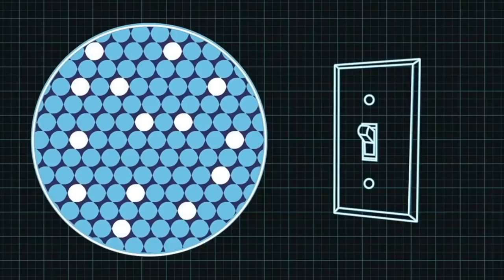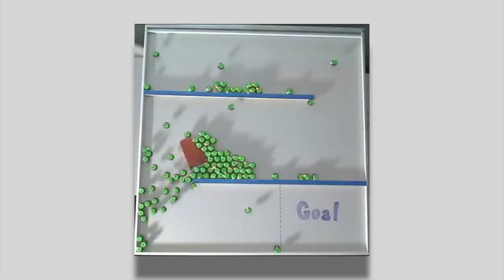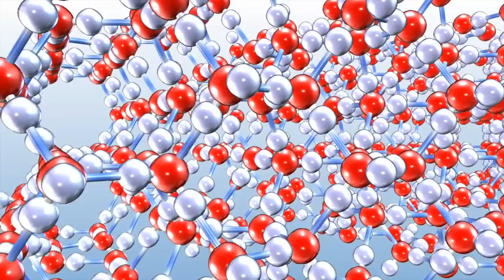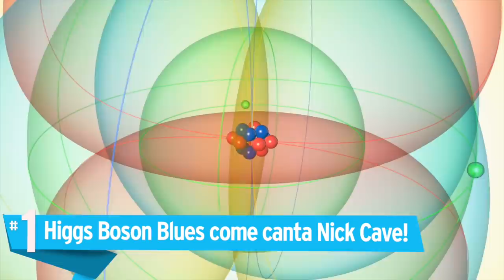Top 10 GRANDI SCOPERTE SCIENTIFICHE del DECENNIO!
Eccovi i link di rimando ai siti della NASA e company per approfondire i piccoli spunti del video, spero vi interessino!